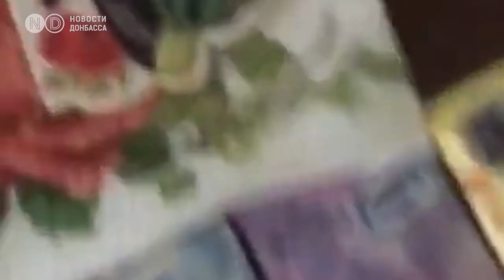Выехали из Мариуполя под обстрелами через блокпосты РФ. История Сергея и Леры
Сергей и Валерия жители Мариуполя. В этом видео они рассказывают о своем опыте пребывания в заблокированном городе под непрекращающимися обстрелами 23 дня. А также о том, как им удалось спастись. Они вырвались из города 18 марта, и сейчас находятся в относительной безопасности.